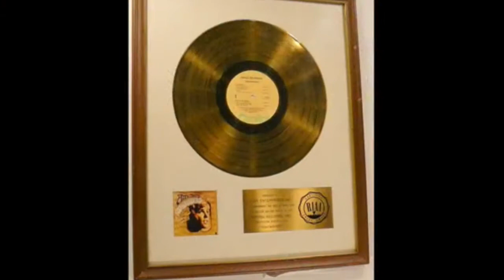Snowbird The Anne Murray Tribute starring Laura Gillespie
Edited by CircleHouseMedia.com